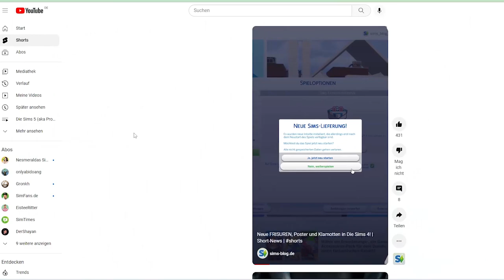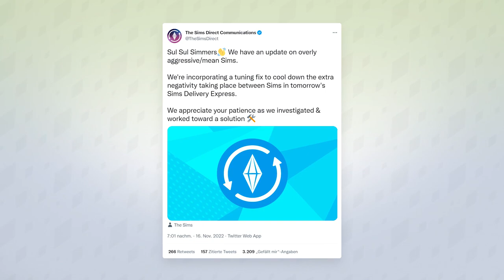Neue FRISUREN, Bärte und mehr & so entstehen Sims 4-Fehler! | Short-News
Ein neuer Sims Delivery Express hat viele neue Objekte in Die Sims 4 hinzugefügt, welche ich euch in diesem Video vorstellen möchte!